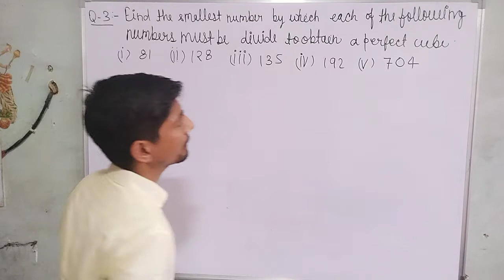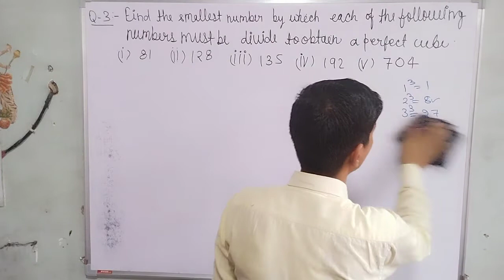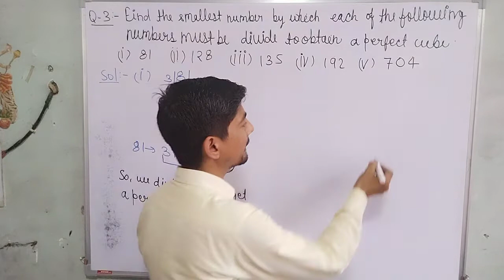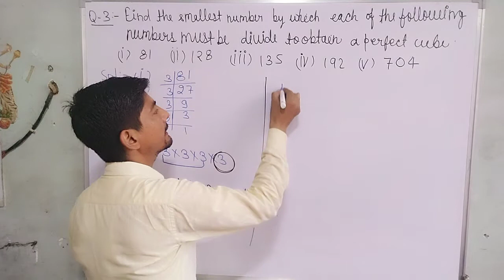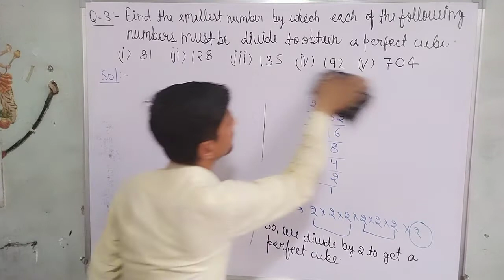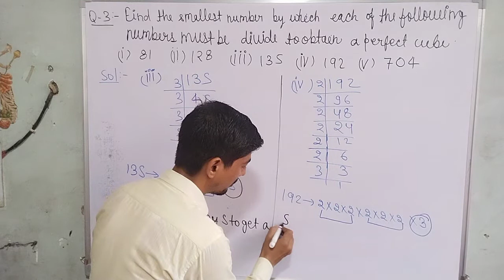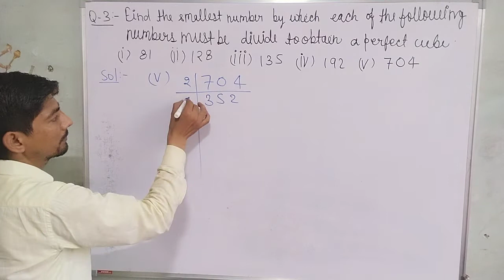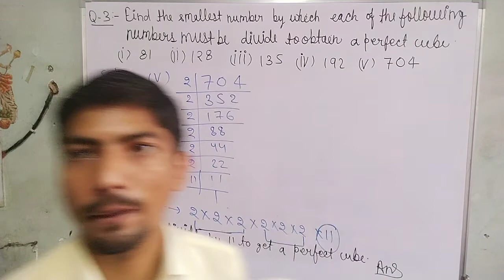find the smallest number by which each of the following numbers must be divided | perfect cube kaise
hi everyone
in this video, I tell you about  " 3. Find the smallest number by which each of the following numbers must be divided to
obtain a perfect cube.
(i) 81 (ii) 128 (iii) 135 (iv) 192
(v) 704